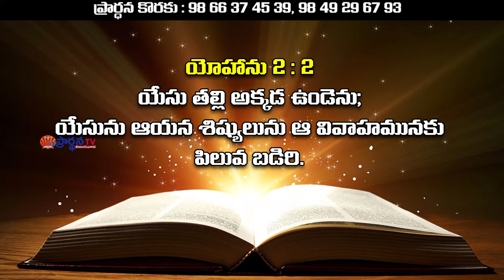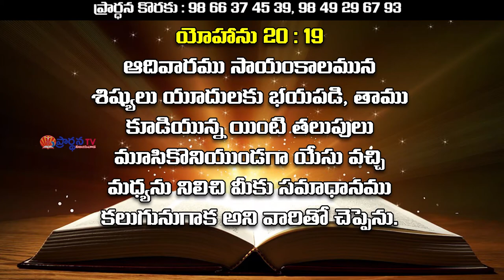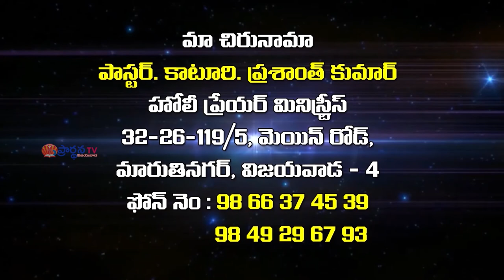Pastor K.Prasanth kumar garu ||17-03-2019|| అంశం:మనతో ఉండి; సమాధానమిచ్చు దేవుడు...